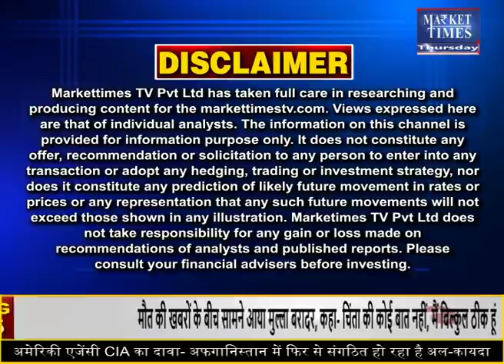किन कृषि जिंसों में तेजी ? जानिए जानकार की सलाह | Market Times TV